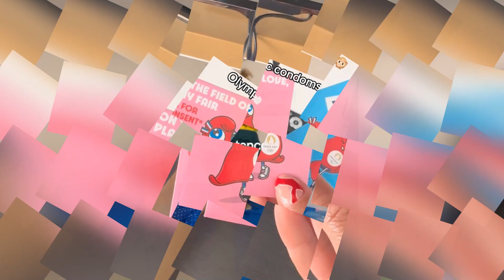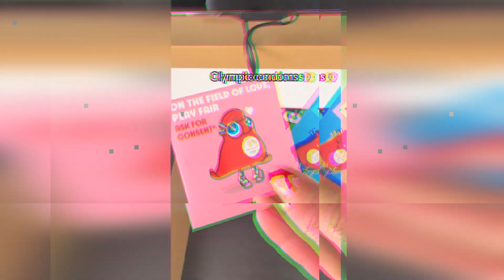Tom Daley Tests 'Anti-Sex' Beds at 2024 Paris Olympics: Debunking Myths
Tom Daley Tests the Controversial 'Anti-Sex' Cardboard Bed Ahead of the 2024 Paris Olympics

In a TikTok video, British diver and Olympic gold medalist Tom Daley showcased the infamous "anti-sex" cardboard bed in his room as he arrived in France for the upcoming 2024 Paris Olympics. The beds have gained attention due to rumors that they are not strong enough to withstand sexual activity.

In the video, Daley gave fans a close-up look at the cardboard bed, showing the headboard, bedpost, and the cardboard base. He demonstrated the bed's stability by jumping up and down on it, emphasizing that it is quite sturdy. Daley also revealed the thin mattress, mattress topper, and the Paris '24 comforter that accompany the bed.

To further debunk the rumor, Irish gymnast Rhys McClenaghan recorded himself bouncing, flipping, stomping, and slamming his body on the bed, confirming that the bed passed the test. Australian tennis players Daria Saville and Ellen Perez also tested the bed's limits with resistance band exercises, squat jumps, step-ups, and even the worm.

The "anti-sex" cardboard bed controversy first arose during the 2021 Tokyo Olympics, where some athletes criticized the choice of cardboard beds, claiming they were meant to discourage intimacy among athletes. However, this did not deter sexual activity, as organizers provided 300,000 condoms for athletes staying in the Olympic Village during the games. Olympic-themed condoms were even included in the welcome kits.

While the rumors about the cardboard beds have gone viral, Paris officials clarified in May that the material choice was primarily to ensure minimal environmental impact and to give the equipment a second life after the Games. They assured that the furniture's quality had been rigorously tested to ensure it was durable, comfortable, and suitable for athletes of various body types.

As Tom Daley and other athletes continue to prepare for the 2024 Paris Olympics, the controversy surrounding the "anti-sex" cardboard beds serves as a reminder of the unique challenges and discussions that arise during major sporting events.